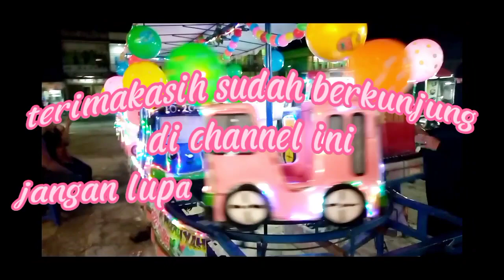serunya naik odong-odong lampu cantik [[ lagu pelangi pelangi ciptaan Tuhan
Serunya naik odong-odong bersama rayyan Alfarizi, channel ini hanya untuk hiburan semata,